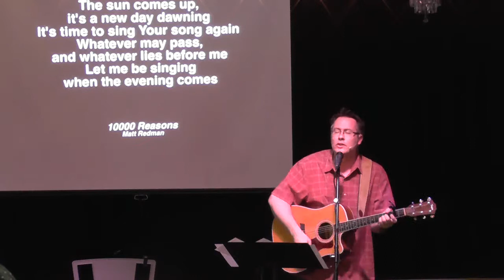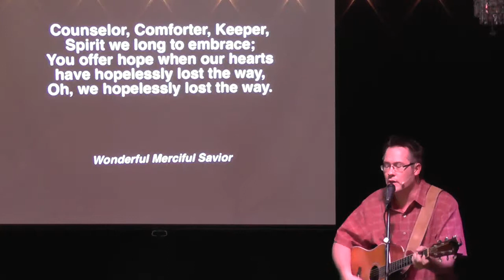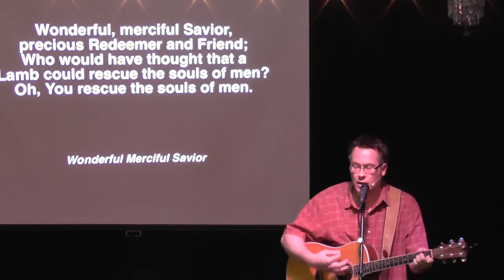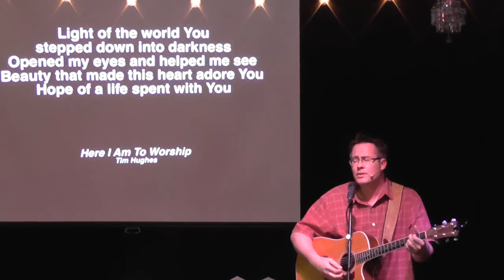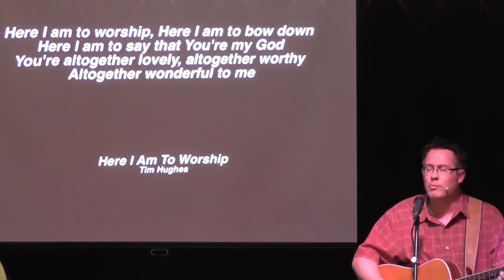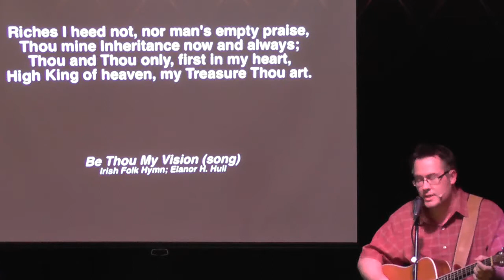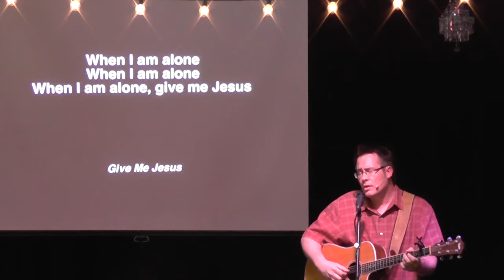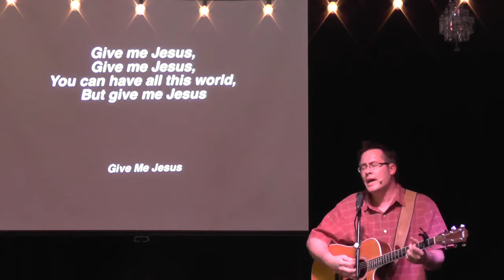Calvary Chapel Franklin - Worship April 27,2014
Worship from our Sunday morning service, April 27, 2014